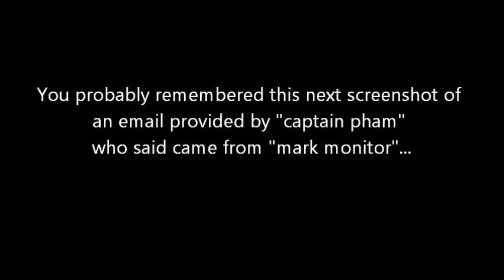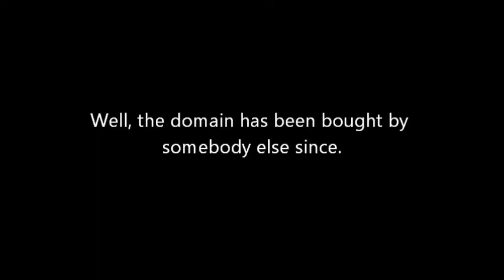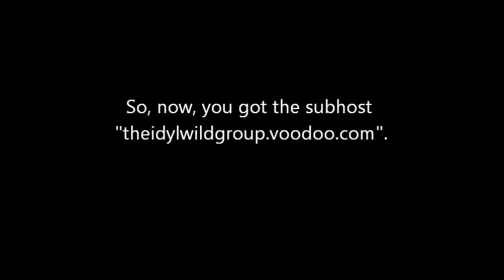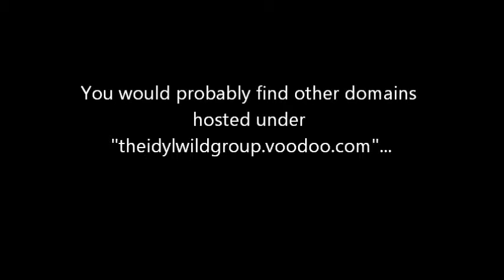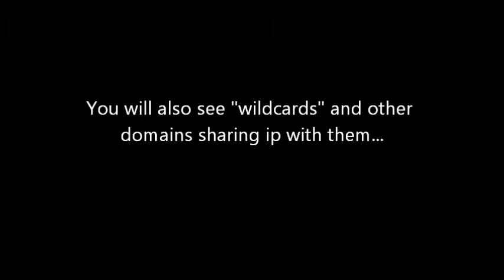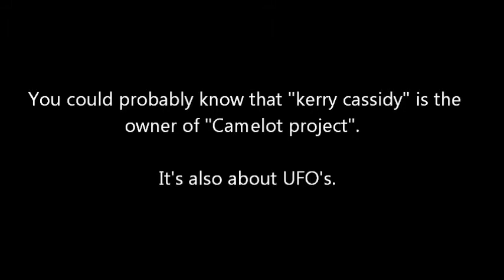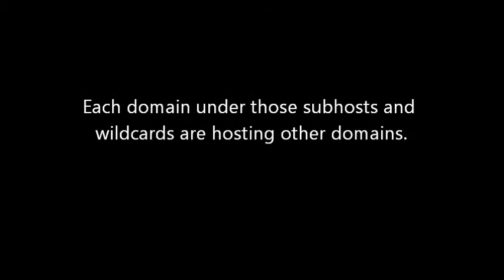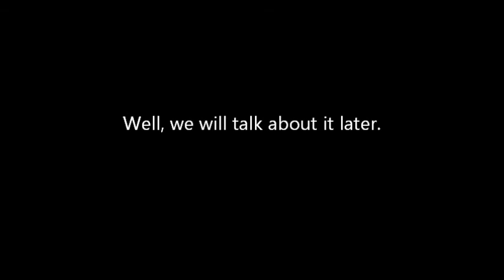Round 17 - Go this way